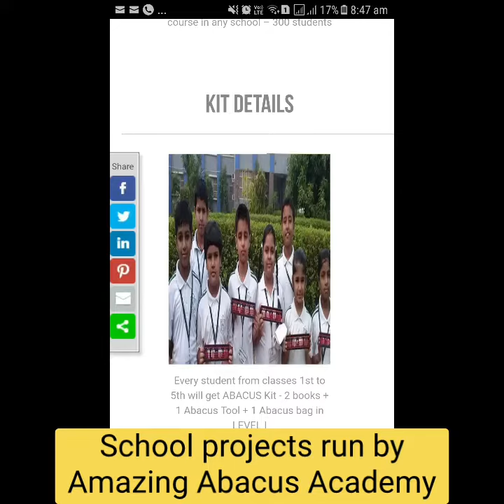Abacus # Amazing Abacus Academy # My Journey # Ms.Neha Gupta # 12 yrs of experience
How Amazing Abacus Academy different from others?

As I have more than 12 years of experience and currently I am passionate trainer with experience in training lot of students and teachers. It helped me to winning lot of students in State, National and International championships, in fact I can proudly tell that I have far better results given in terms of results and feedback of parents and students when compared to others abacus academy  in India.

1. We provide 100% results

2. We provide quality feedback

3. We work on faster learning and better listening program

4. Our company conducts own championship on state levels every year

5. We have Good tutors, interactive learning modules and fun learning portals which is  very beneficial.

6. With the introduction of many innovative tools and materials, our academy stands apart in the league.

We already trained 1000 + students and 200 + Teachers

 call or what's up 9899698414

Ms. Neha Gupta
Master Abacus Trainer 🧮
online/offline both classes available
state National International Champion 🏆